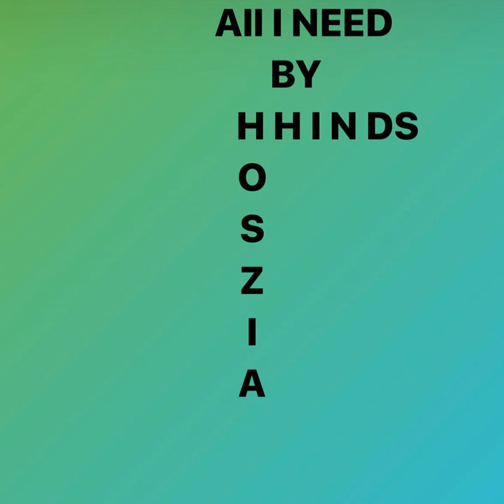ALL I Need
ALL I Need · Hoszia Hinds